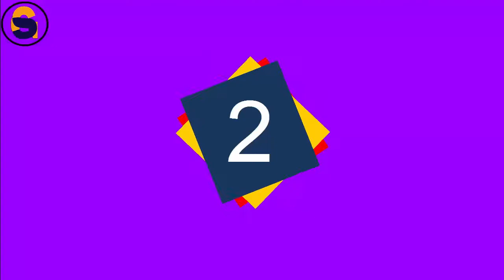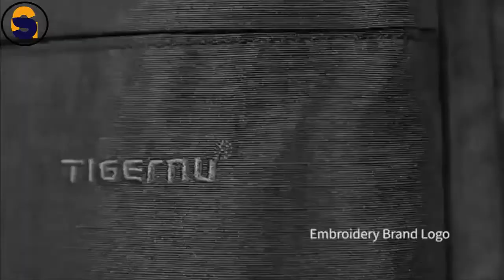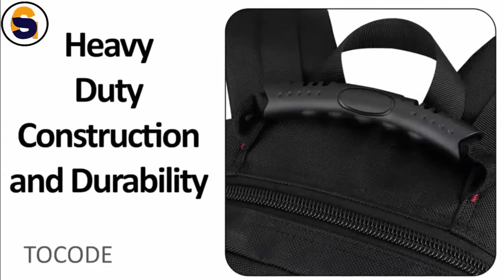Best Travel Backpack on Amazon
In This Video I am Going To Show You Top Best Travel Backpack on Amazon | Backpack for Travel If You Like any Backpack So Click On Below Link . Thanks
Links
Traveling Backpack